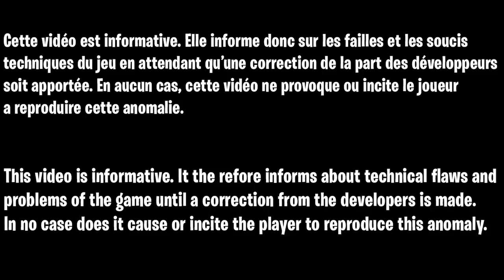GLITCH GOD MODE SUPER FACILE SOLO/TEAM COLD WAR ZOMBIE, COMMENT ËTRE INVINCIBLE AU ZOMBIE COLD WAR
▬▬▬▬▬▬▬ • BIENVENUE 😍 • ▬▬▬▬▬▬▬

▬▬▬▬▬▬▬ • PARTENAIRES 💪 • ▬▬▬▬▬▬▬

👉StealthGamer:
"SOISCOOLMEC"
"STRIKESOISCOOL"

TikTok "SoisCoolMecYTB"
👻Snapchat "soiscoolmec"

.▬▬▬▬▬▬▬ • TOP DON 💰 • ▬▬▬▬▬▬▬

▬▬▬▬▬▬▬ • MUSIQUE OUTRO 🎵 • ▬▬▬▬▬▬▬